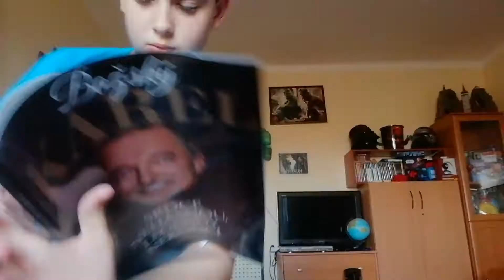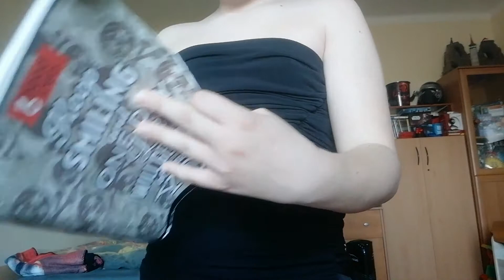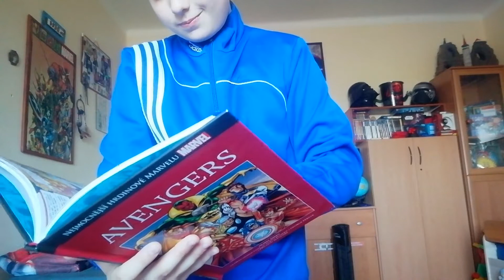85 díl Rodina POHŘEB TETY SÝKOROVÉ